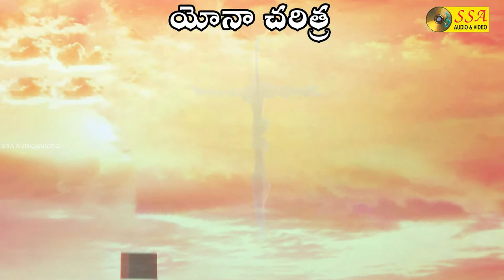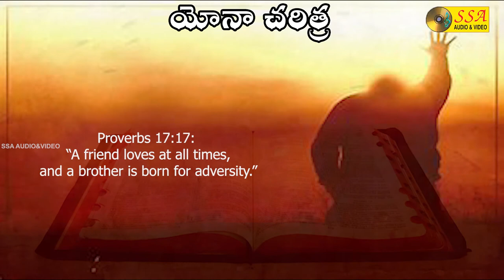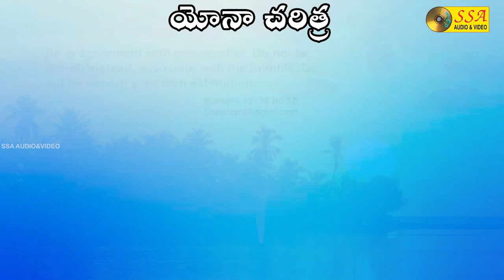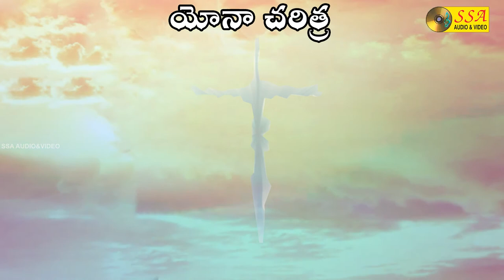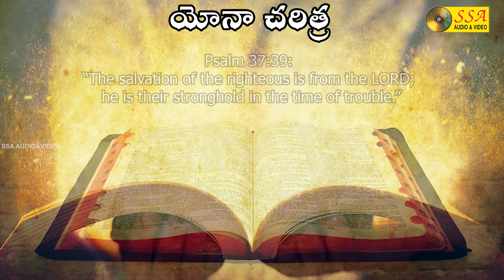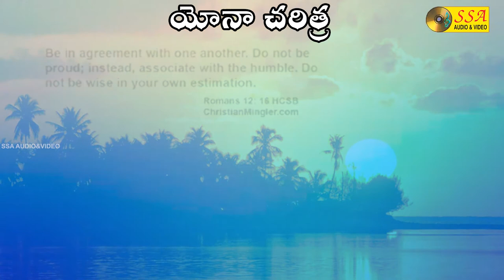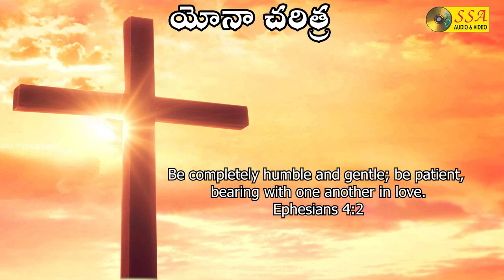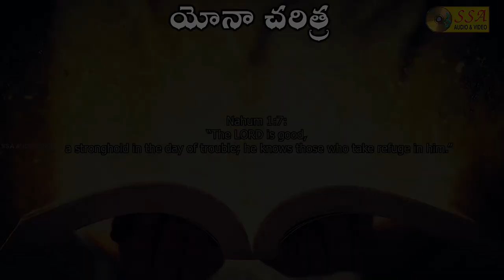యోనా చరిత్ర | Yona Charitra | Christian Buttakatha | Gorrela Ramu |Gorrela Krishna |SSA AUDIO&VIDEO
ఆడియో & వీడియో క్రిస్టియన్ - మీ కోసం ప్రార్థించే సంఘం, దేవుని ప్రజలు ఎల్లప్పుడూ మీతోనే ఉన్నారని మర్చిపోకండి. మీకు ధైర్యం, ఓదార్పు, దైవిక క్రమం మరియు ఆధ్యాత్మికతను ఇస్తుందనే ఉత్సాహంతో మరియు విశ్వాసంతో కొనసాగుతున్న ఈ పరిచర్యలో పాల్గొనమని ప్రతి ఒక్కరినీ మేము హృదయపూర్వకంగా ఆహ్వానిస్తున్నాము.

Album : YonaCharitra
Singers : Gorrela Ramu, Gorrela Krishna
Lyrics : Look Babu Rao
Record Label : SSA AUDIO VIDEO
Digital Partner : SOUNDSID™️